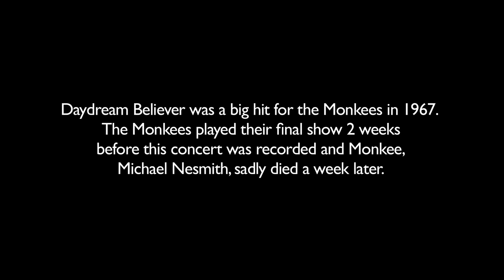Highfield School Rock Concert December 2021 (The Greatest Rock Concert of All Time)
Recorded live in the Highfield School Chapel, 2/12/21
Music from:

00:00 Intro
02:06 Castle on the Hill
06:32 Pompeii
09:18 Bad Habits
13:20 Stand By Me
16:19 Dakota
21:20 Imagine
24:26 The Scientist
28:58 Chasing Cars
34:10 Faded
37:37 We Didn't Start the Fire
41:40 Galway Girl
44:27 Daydream Believer
47:38 Eye of the Tiger
51:15 Impossible
54:05 Don't Look Back in Anger
57:56 Yellow
01:02:15 Believer
01:05:28 Fix You
01:09:40 Make You Feel My Love
01:13:07 Can't Stop
01:17:23 All Star
01:20:33 Let Me Entertain You
01:25:25 I Want to Break Free
01:29:57 Gimme All Your Lovin'
01:33:56 All The Small Things